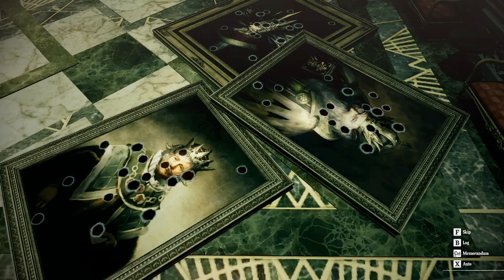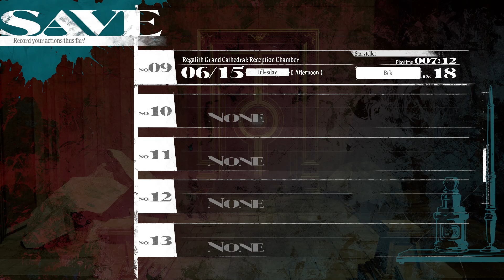Metaphor: ReFantazio - Part 8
Japanese Voice Audio
English Subtitles
Steam
PC
playthrough